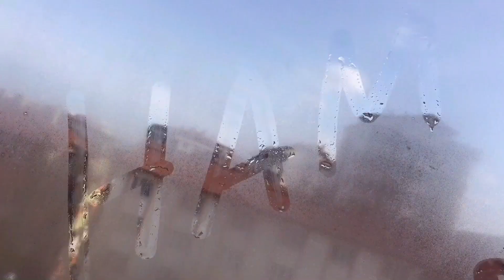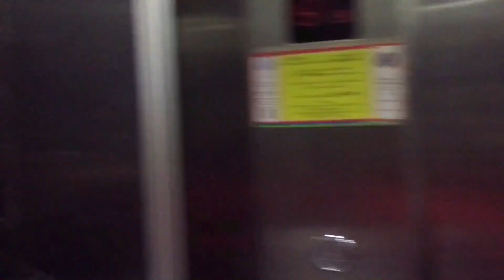Turkey Lovely Place |First Jander Vlog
This is Our first Vlog we work hard and try our best to make good Vlog for our viewers,but first of all please support us and appreciate for more enjoyment